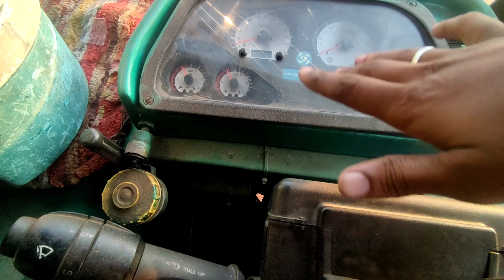காலைலே சம்பவமா!!! முதலில் நம்ப வண்டிக்கு பேட்டரி மாத்தனும்😑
Facebook page: ‎@All india driving vlog

என்னுடன் சேர்ந்து நீங்களும் பயனம் செய்யுங்கள்